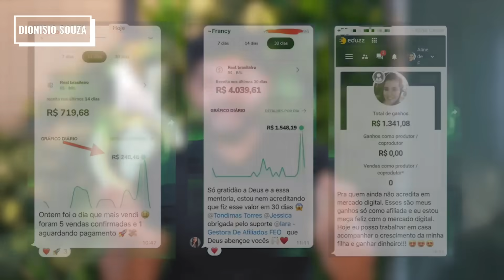INFLUENCER EM DESESPERO... A VERDADE É EXPOSTA!!